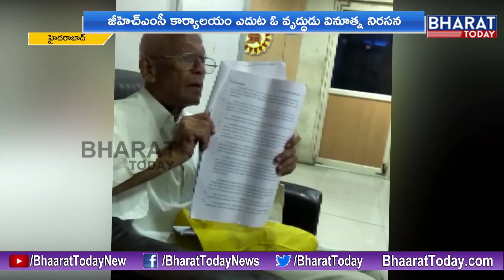Old Man Protest Innovative Way Over Land Dispute || Hyderabad || Bharat Today